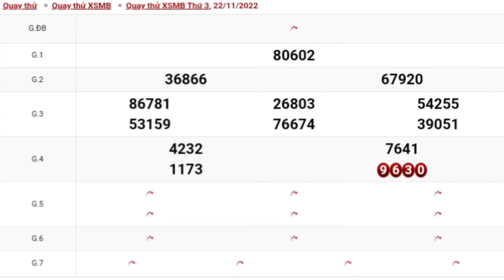#1 XSMB • Quay Thử Kết Quả Xổ Số Miền Bắc Hôm Nay Thứ 3 Ngày 22-11-2022